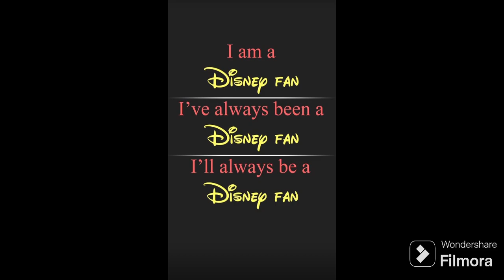disneyland paris dream...and shine brighter parade